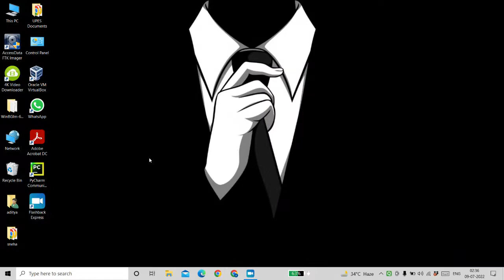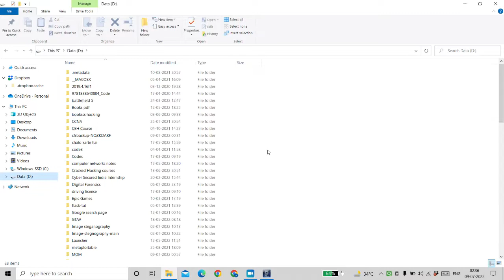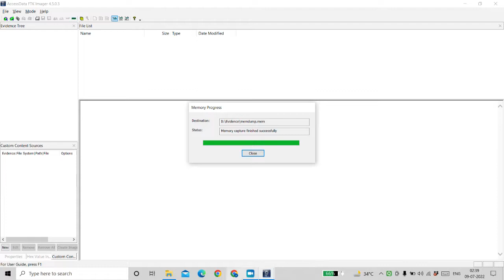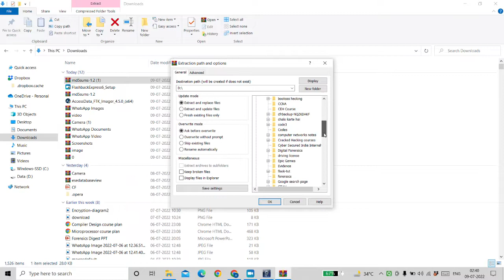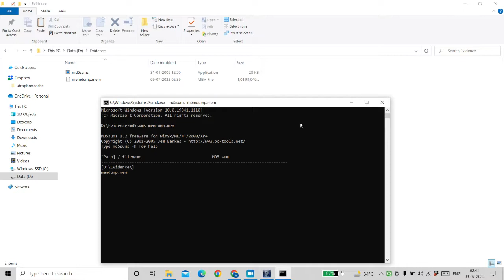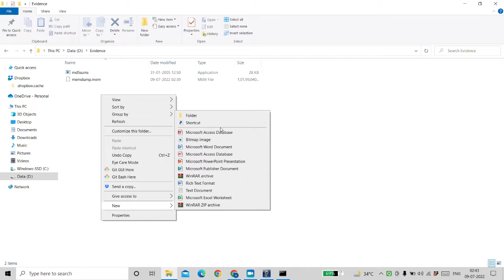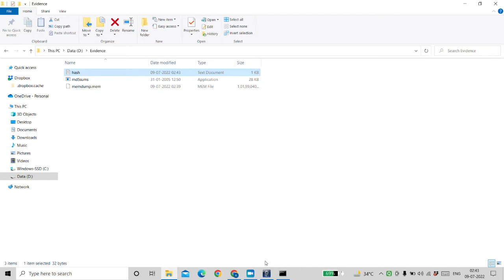RAM Acquisition using FTK Imager | FTK Imager Tutorial | Windows Forensics | Digital Forensics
Hey guys in this video I have showed practical explanation of FTK Imager which is a part of Windows Forensics.